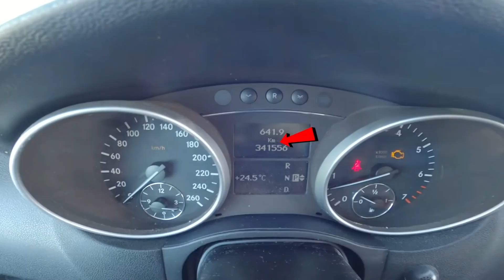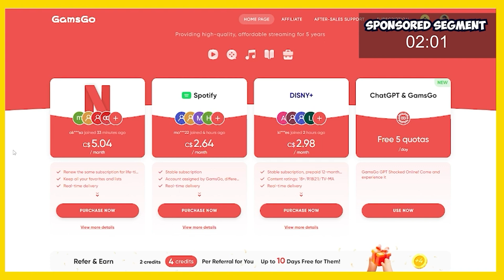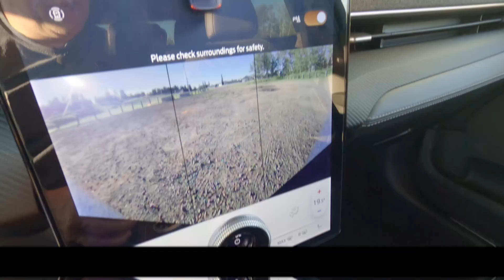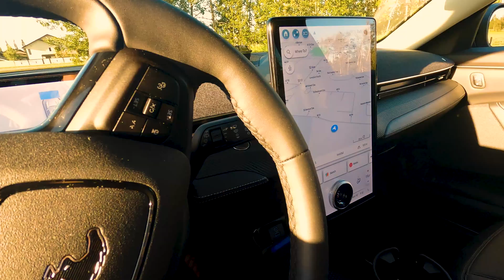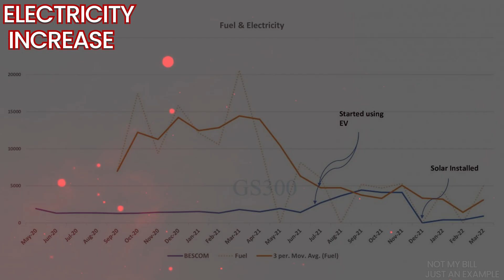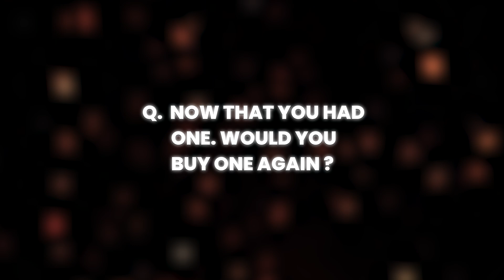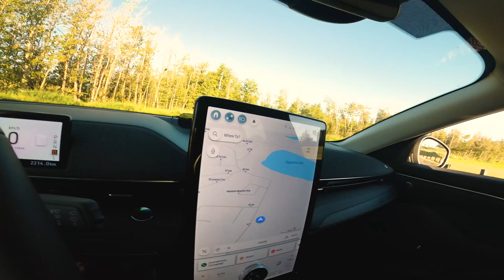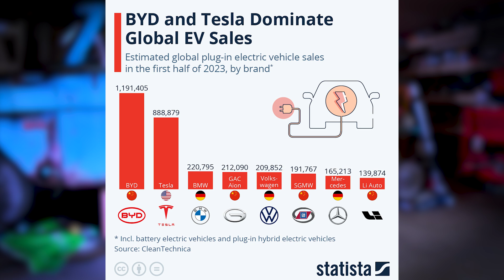Electric Cars: The Hidden Truths Only Owners Discover!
Welcome to Gears and Tech! ~ Electric cars seem really cool. We have owned our car for a year now, and will expose all the dirty secrets leading to our decision, and how we feel about it now!

There is a lot to like about the new MME (Mustang Mache). We bought one for this channel to do an extended review on. This is an In-Depth Mustang Mach-e Premium Review.

Need a charger for your EV?

Recommended Level 2 Charger

Budget Level 2 Charger S U B S C R I B E : You could win cool stuff from EXCLUSIVE Subscriber ONLY Give aways!